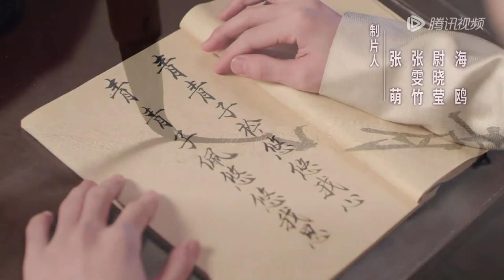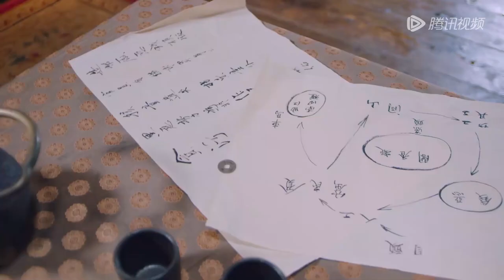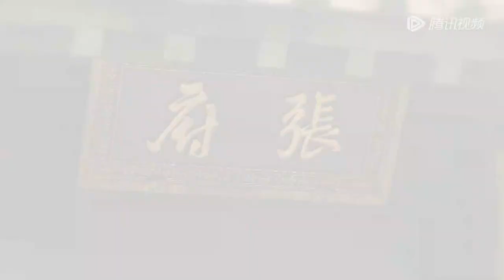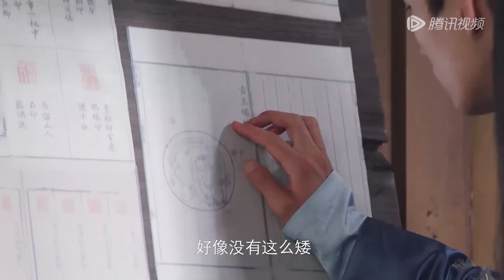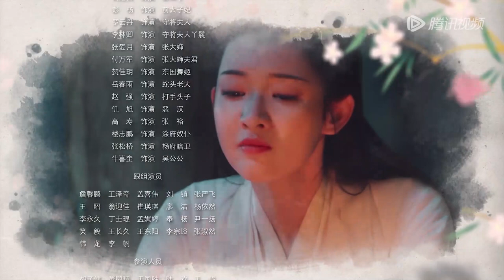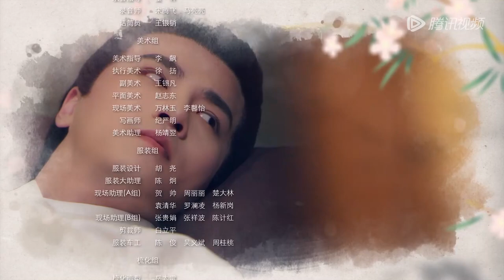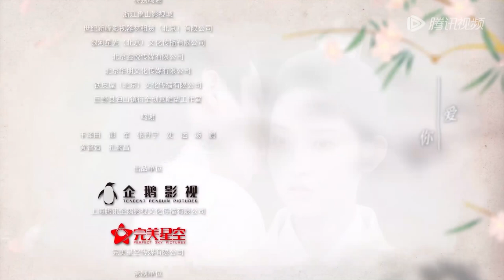ENG SUB【长安少年行 The Chang'an Youth】EP21 | 杨子安将困扰告诉沈依依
沈依依出身市井厨艺超群，幼时机缘巧合下她与大家闺秀沈蝶依成为好友，然而蝶依因咳疾离世，留下身世之谜。依依为报相知之恩，冒充蝶依到长安履行婚约，想要查明蝶依身世真相。为拖延婚期，依依女扮男装与蝶依未婚夫唐九华一起进入尚艺馆，巧遇受皇命隐藏身份查案的杨子安，欢喜冤家在一吵一闹之间互生情愫，子安却苦于依依的“男子身份”，进退两难。与此同时，沈依依、杨子安、唐九华、二皇子李心远及剑客独孤牧雪屡破惊世奇案、迎战东国使团，组成“尚艺馆五子”，名扬长安。在硝烟弥漫的战场上，沈杨二人生死相依，互表心意，“尚艺馆五子”力克敌军，凯旋回朝。本以为一切将回归平静，然而更大的阴谋才刚刚开始，多起案件的幕后黑手浮出水面，依依真实身份被子安得知，二人的感情面临挑战。众人顺利毕业，太子叛乱起兵谋反，蝶依身世引起轩然大波，尚艺馆众人如何共渡难关？杨子安和沈依依又将情归何处？
☞主演：王玉雯、吴希泽、 刘奕畅、 谢彬彬、 漆培鑫